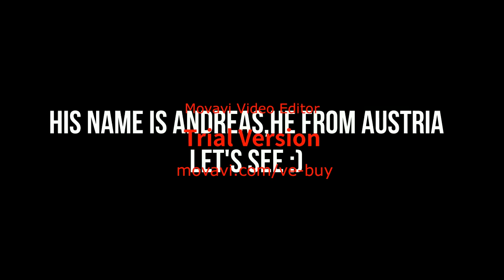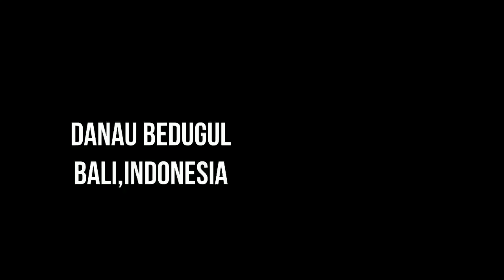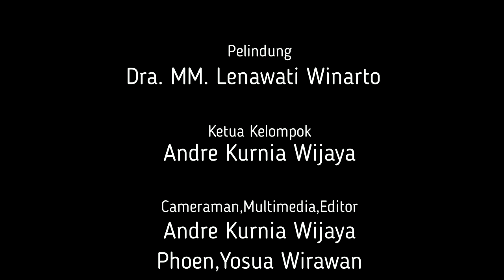Bali Adventure 2016 Sedes Sapientiae SHS Semarang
Sorry this video program is trial,so yea*